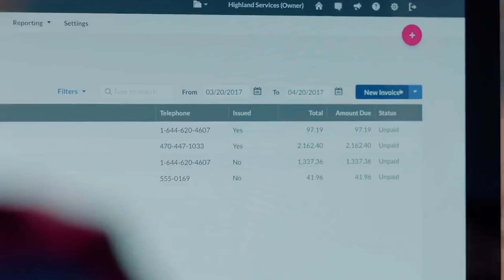Getting into scaleup mode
Juro CEO Richard Mabey joins Graham and Mark in the studio to discuss scaling a business.